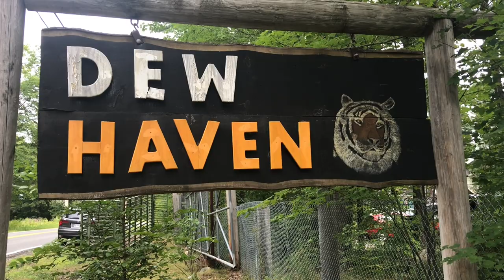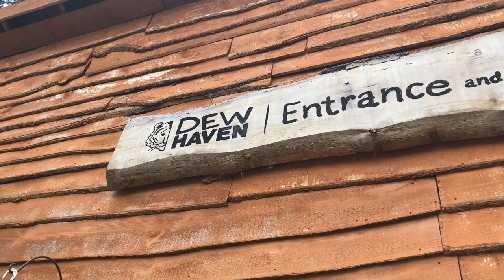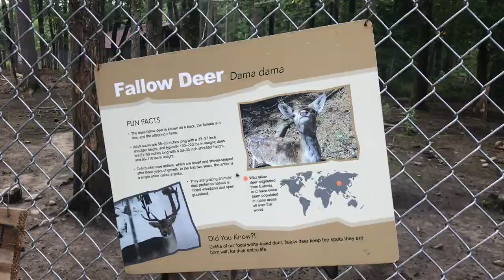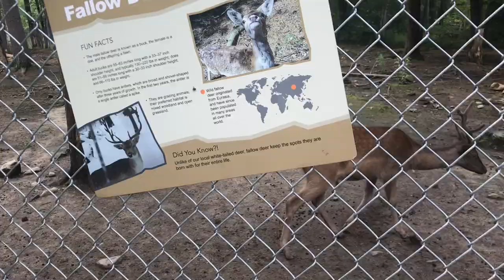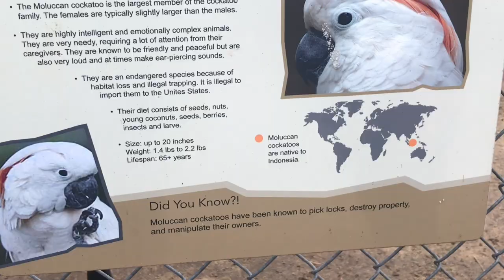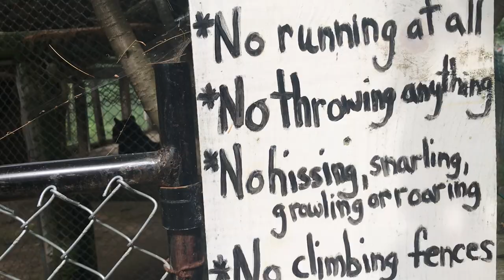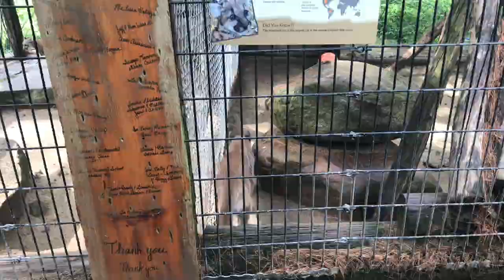DEW HAVEN Animal Preserve in MOUNT VERNON, MAINE! Lions & Tigers & Bears & Kangaroos &…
Not to mention Wallabies, a Camel, Alpacas, Exotic Birds, Monkeys, Monkeys, Monkeys and so much more!

This is my favorite zoological destination in Maine! Hands Down! Just remember it’s not a zoo. This non-profit rescues exotic animals from all over the U.S. and gives them a home.

This place is a great value at only $15 admission for adults.

T-shirt? Hoodie? Mug? Sticker? Yes, Please! Every purchase helps keep Ernie's Journeys funded, and makes you look good! Pick up a fine Ernie's Journeys product

Like and Sub and Bell to be notified of future videos!